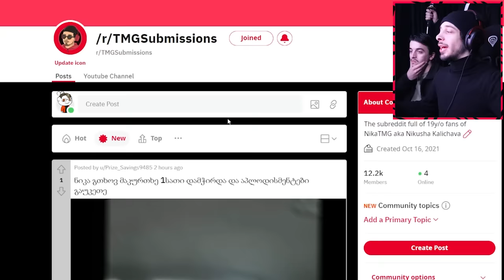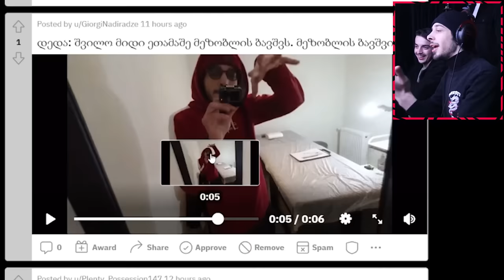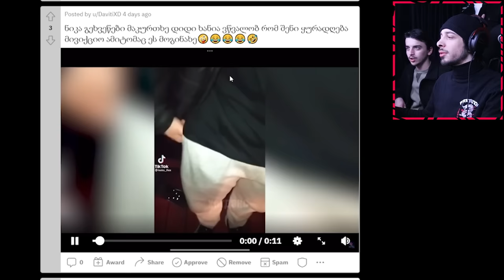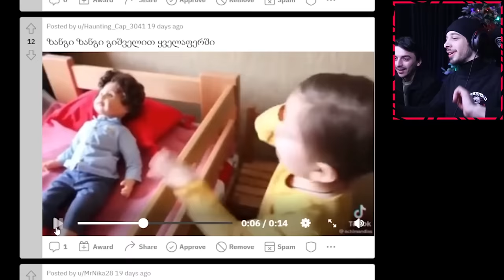ეცადე არ გაიცინო CHALLANGE!!! *ოთახი გადავწვი* - LWIAY #0024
😆 Try not to laugh CHALLANGE (LOSER EATS DOG FOOD)
🎬 2nd Channel:   @NikushaKalichava

💻 Edited by  @NikushaKalichava